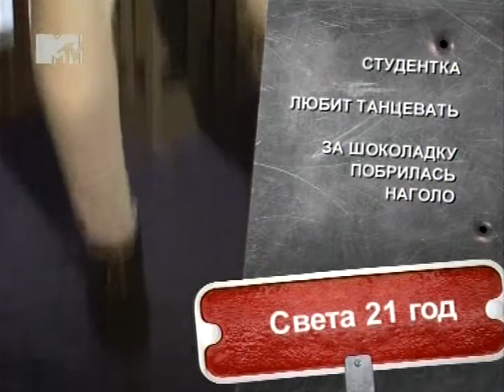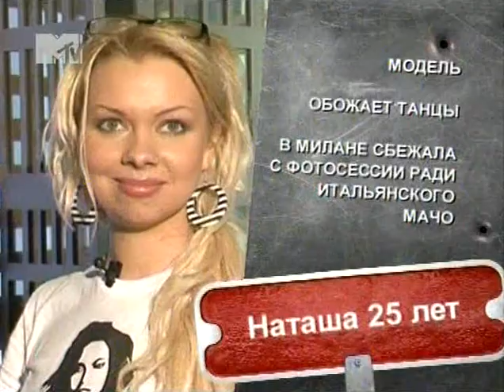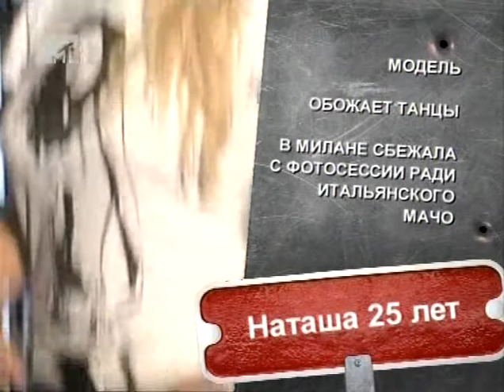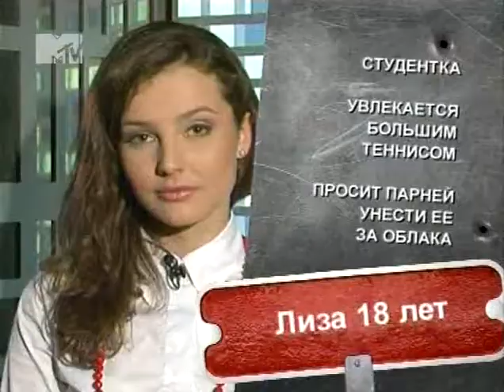Свободен 11 05 2011 среда вечер